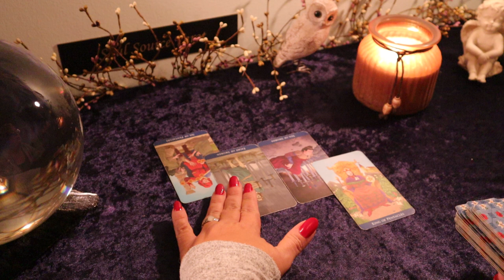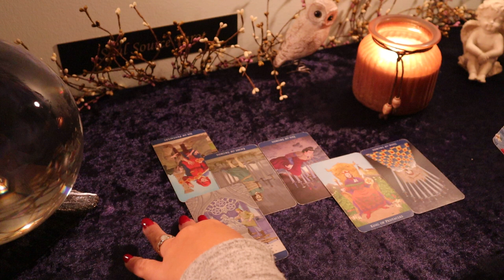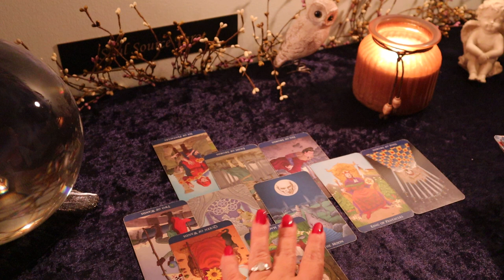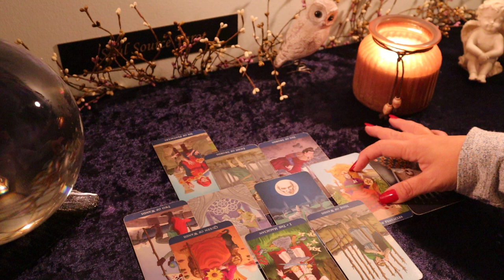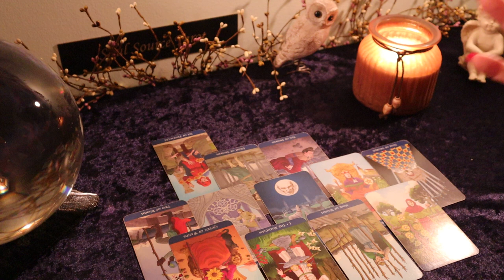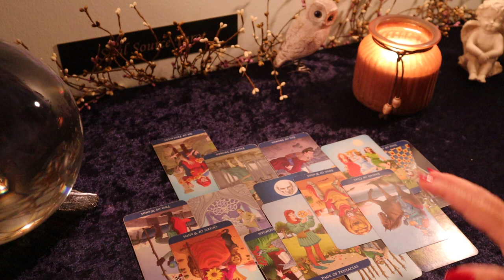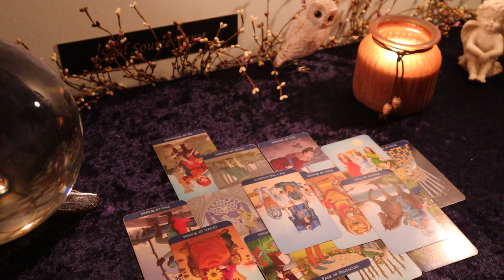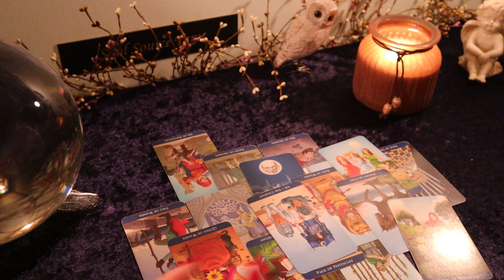The Daily Vibe#2......The Shut Down......Daily Tarot Reading October 8 Daily Reading